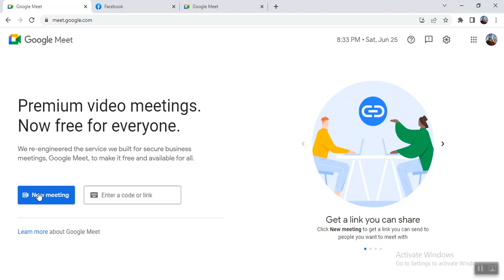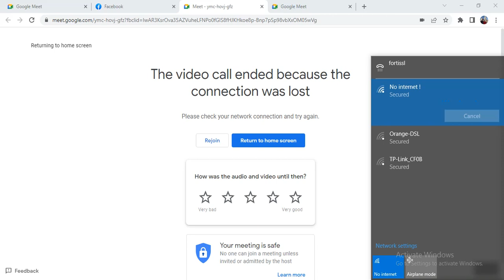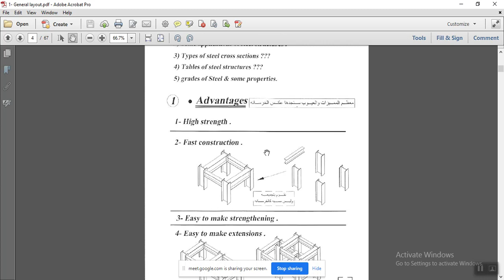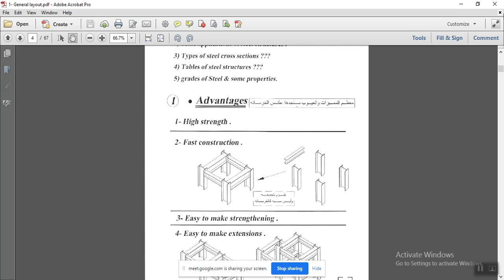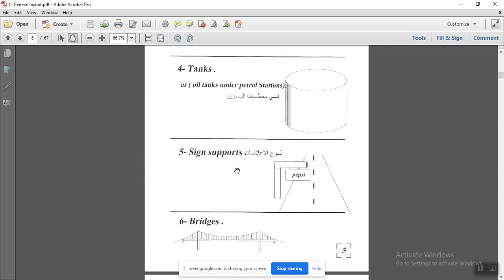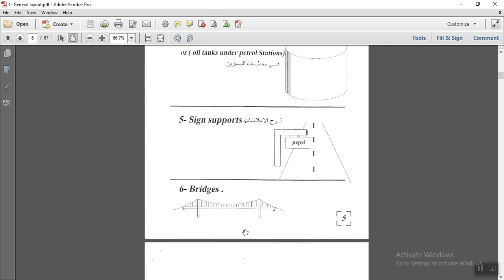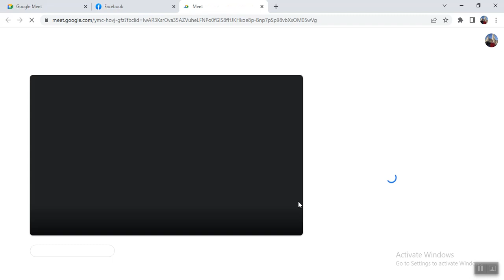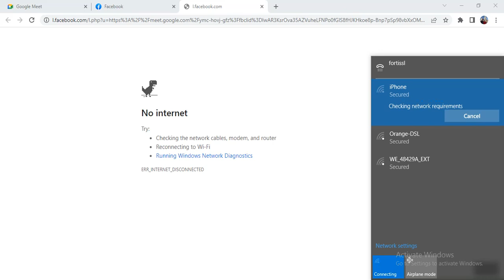محتوى دورة تصميم الاستيل المستوى الاول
متنسوش تتابعوا قناة اليوتيوب من هنا
متنسوش تتابعونا على انستجرام من هنا
تواصلو معنا على واتس اب من خارج مصر على 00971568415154
تواصلو معنا على واتس اب من مصر على 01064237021